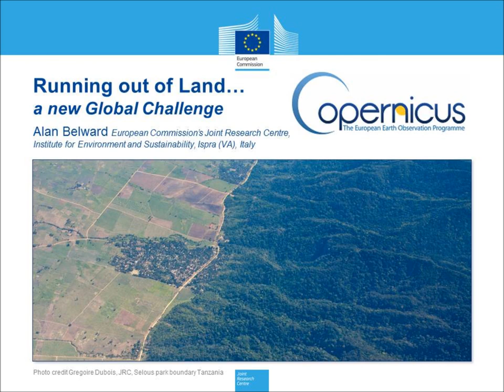Alan Belward - Running out of Land ..... a New Global Challenge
A talk given by Alan Belward, Head of Land Resource Management at the European Commission's Institute for Environment and Sustainability, Ispra, Italy. The talk was open to the public and was held at The Royal Society of Edinburgh on 10 February 2014, It was a joint lecture with the Scottish Consortium for Rural Research and the Institute of Biology, Scotland.